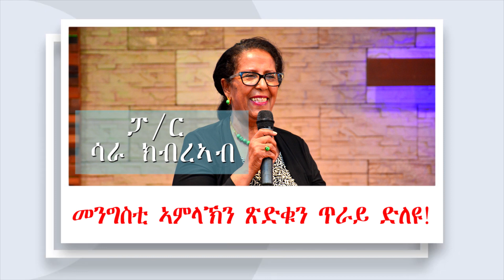ሻሎም ወሓዚ ህይወት ቤ/ክ - ኡጋንዳ ናይ ሰንበት ኣገልግሎት 11/02/2024 || መደብ ህጻናት -ጉጅለ እምነት